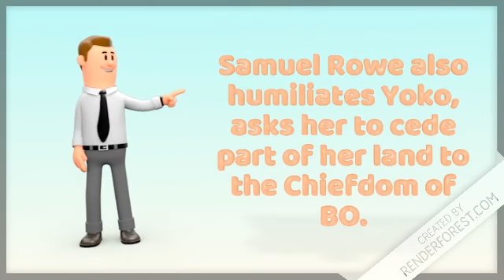Theme of Colonialism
Theme of Colonialism and Alien Civilization